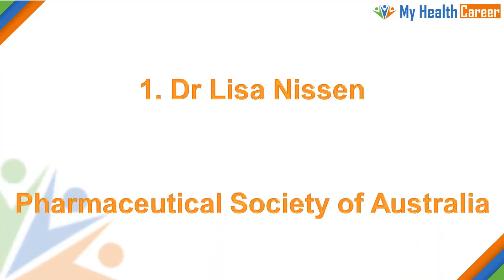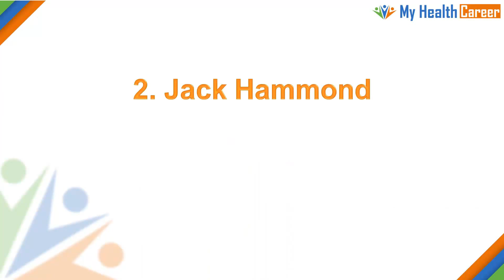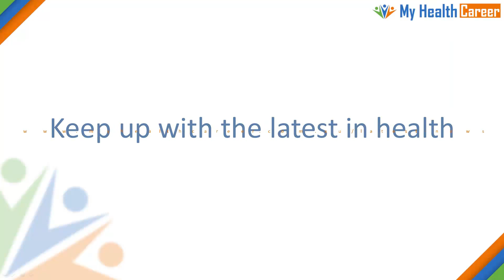The future of pharmacy in Australia - two perspectives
Dr Lisa Nissen - President of the Pharmaceutical Society of Queensland, and Jack Hammond, owner of a pharmacy on the Gold Coast, give their views on the future of pharmacy in Australia.
to keep up to date with what's happening.